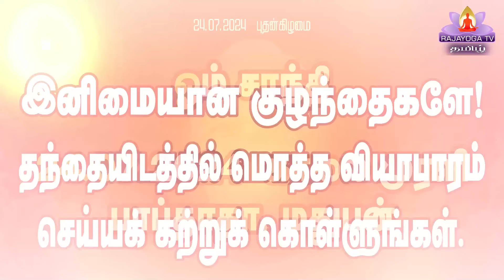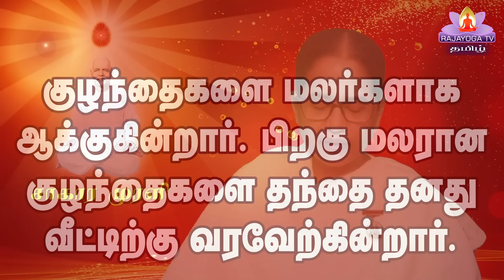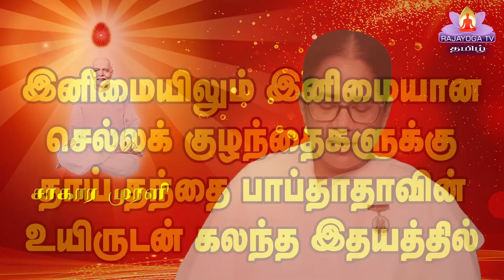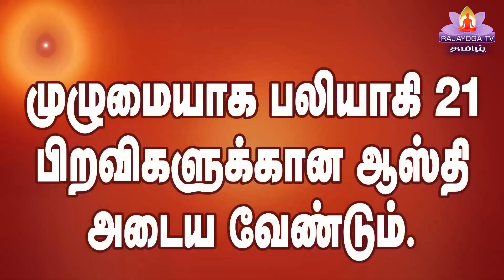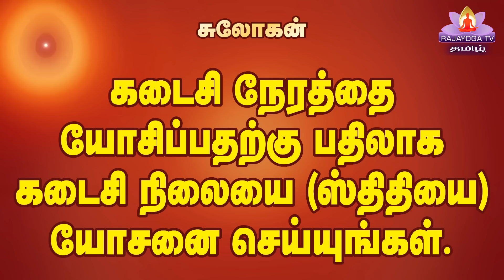24 7 24 காலை முரளி Tamil Murli